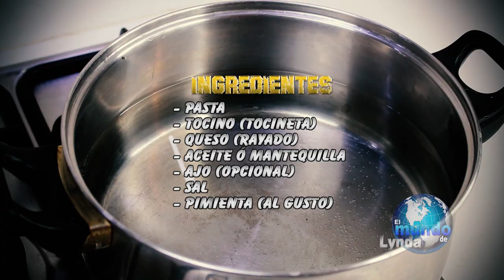Espaguetis con tocino - pasta con tocineta - espaguetis - tocino - elmundodelynda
Hola amigos la receta de el día de hoy es espaguetis con tocino y queso o como decimos en Colombia pasta con tocineta con queso , es una receta muy fácil y económica